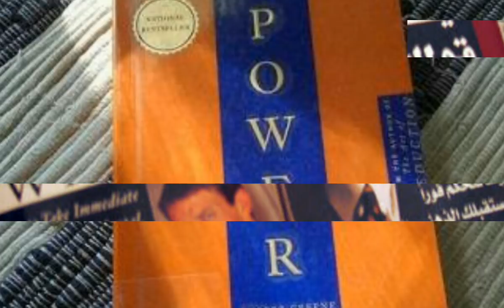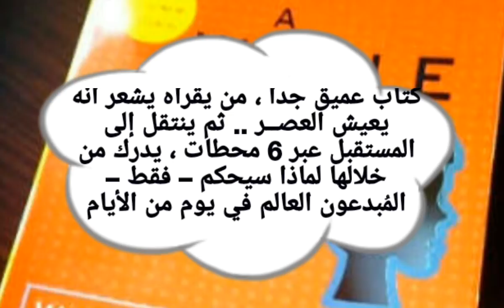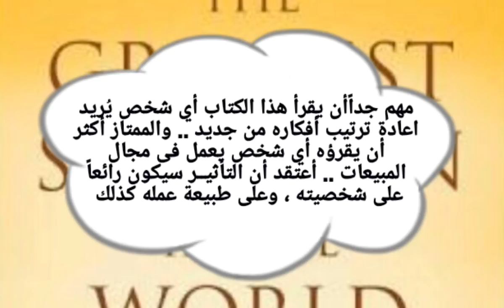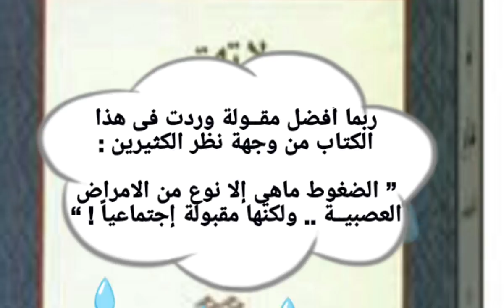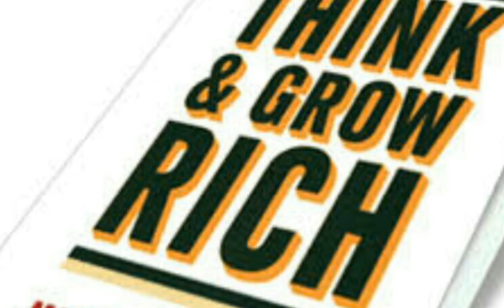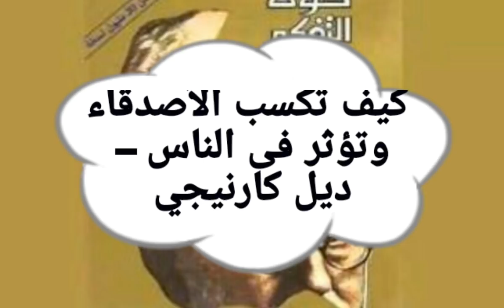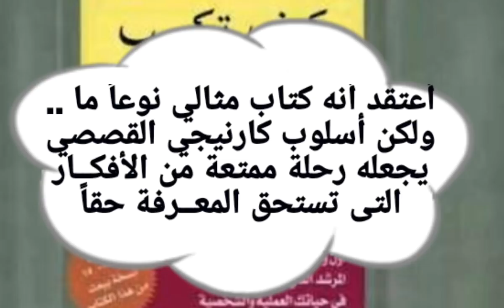أفضل كتب تقرأها في التنمية البشرية لتصبح أكثر ذكاء وثقة 📚 Human resources management 👍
♨️ Top Videos ♨️